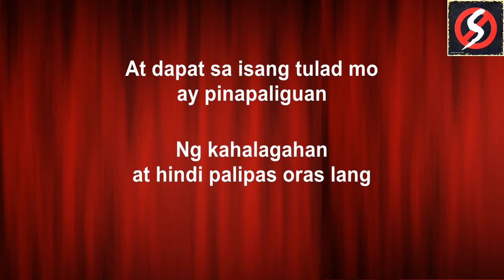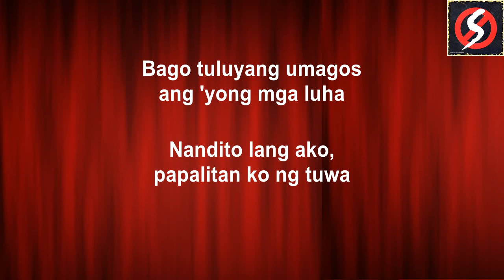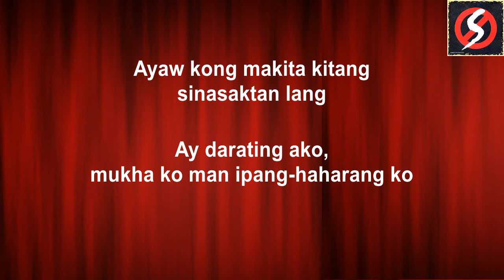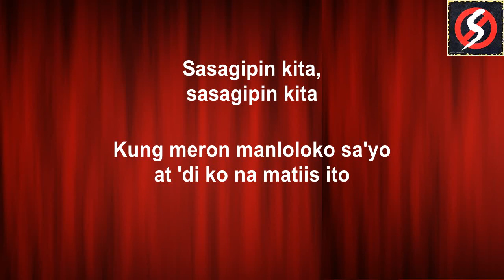Sasagipin Kita lyrics by Siakol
Siakol is a 4-piece Filipino rock band, Tunog Kalye

Noel Palomo - vocals, songwriter
Miniong Cervantes - guitars, backing vocals
Wowie Flores - bass guitar
Peter Plazon - drums